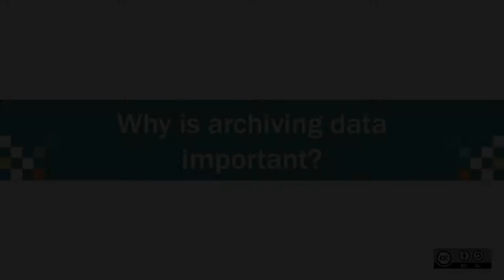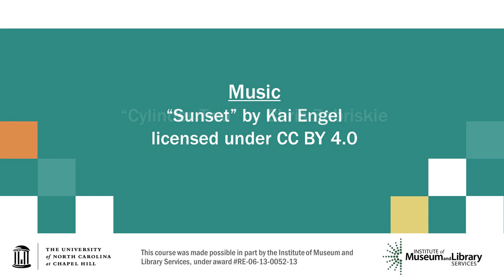Why is archiving data important?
This supplementary video is part of the Research Data Management and Sharing MOOC available on Coursera This video was produced by Kasha Ely under the Curating Research Assets and Data Using Lifecycle Education (CRADLE) Project made possible in part by the Institute of Museum and Library Services under award RE-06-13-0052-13.